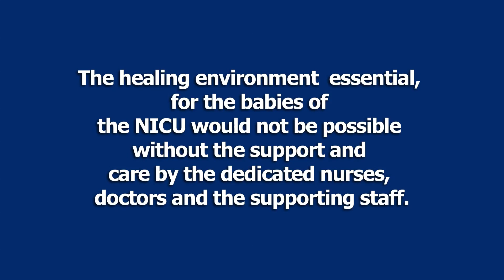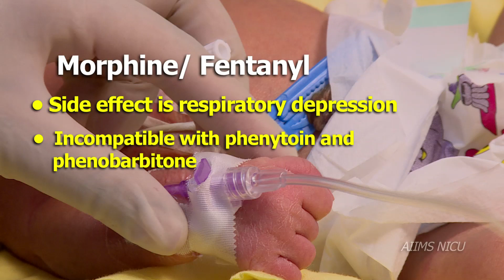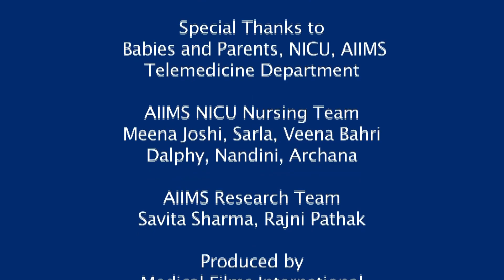Pharmacological measures for management of pain-Facility Based Care of Preterm Infant 2018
Babies may need medications to decrease pain while painful procedures are being performed